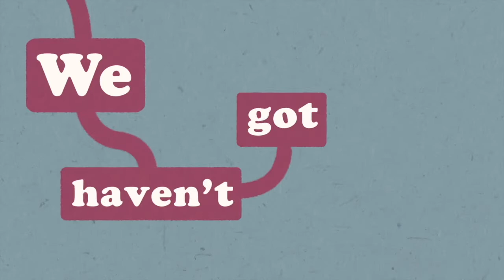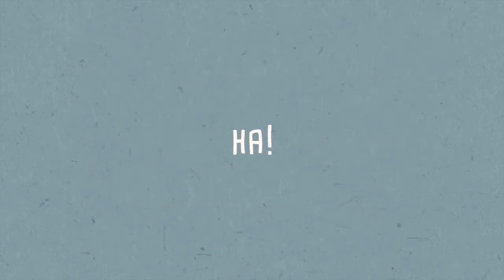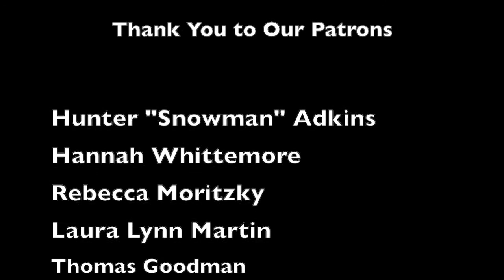Former Head Comedy Writer! - Tell Ya Later - Episode 41 with WIll Ryan & Katie Leigh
Former Head Comedy Writer for David Letterman and  Will Ryan’s
“Palindromic Interpreter”, Steve O’Donnell, returns!  Comedy Writing Tips! How to break into NBC! Bob Dylan’s tune tendencies! Will’s famous next-door neighbor!
Beethoven invents Ragtime!
The Hill Sister Racketeers! Katie Leigh takes off…her glasses!

We would love to continue making content for you all, so if you would like to help us grow our channel please feel free to donate by clicking this link:

18016 S. Western Ave. 208